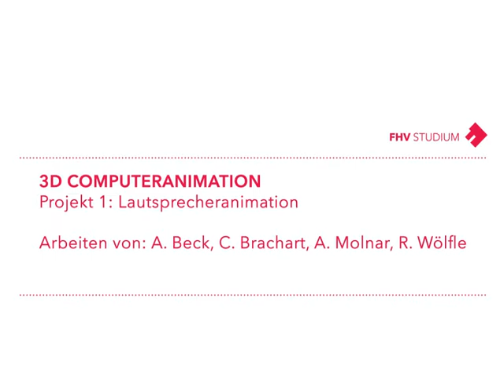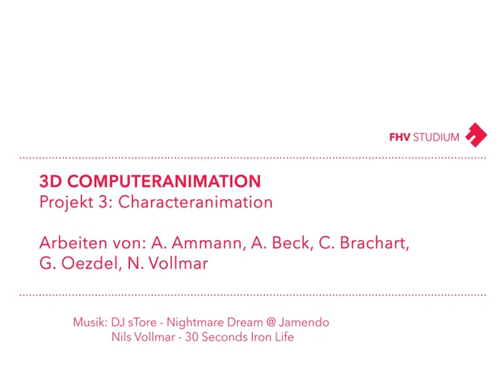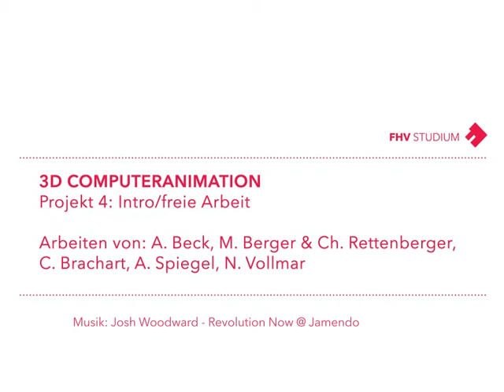FHV - 3D Computeranimation 2010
Ein Auszug aus den vielfältigen Kleinprojekten, die im Rahmen der Lehrveranstaltung "Einführung in die 3D Computeranimation" an der FH Vorarlberg (Bachelor Intermedia) entstanden sind.

Die vier Teilprojekte:
- Animation eines Lautsprechers
- Architektur/Produktvisualisierung
- Characteranimation
- freie Arbeit / Intro